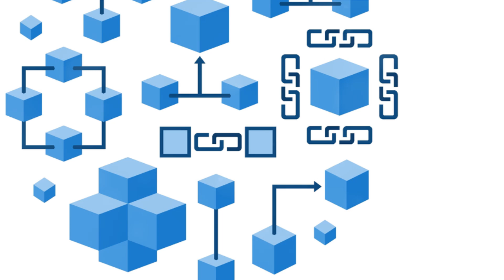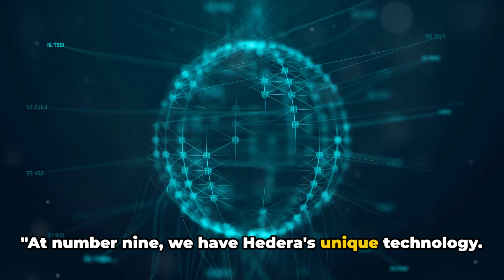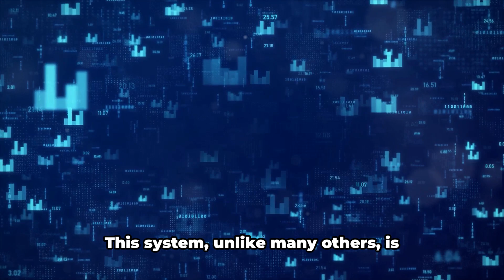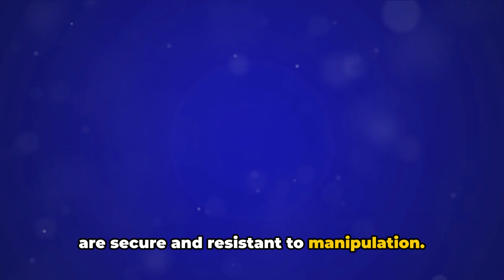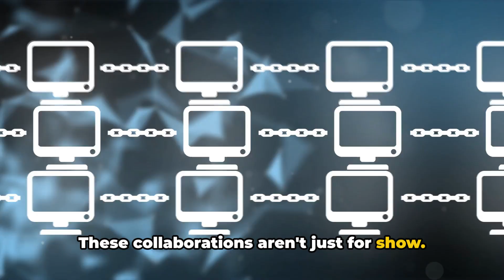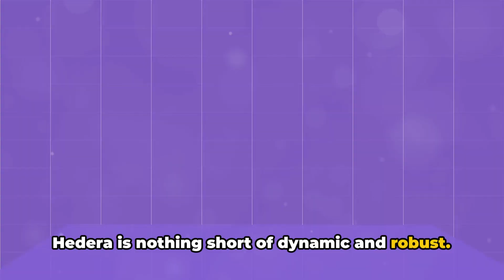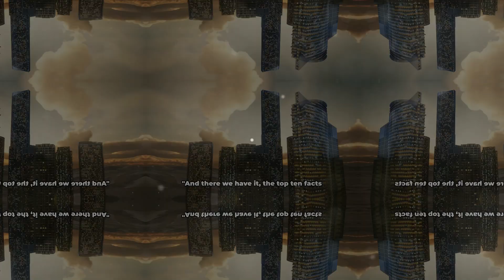Top 10 Fascinating Facts about Hedera - New withdraw option in Givvy apps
In this video, we will dive into the top 10 fascinating facts about Hedera, a groundbreaking blockchain platform that is changing the game in the crypto world. From its innovative technology to its impact on industries, we uncover why Hedera is a force to be reckoned with. Join us on this enlightening journey and discover the potential of this revolutionary platform.

And what is more? We will integrate Hedera crypto currency in all Givvy mobile applications as a withdraw option! Awesome isn't it?

Make some extra bucks with our awesome mobile applications! Increase your earnings to a whole new level!

00:00:16
Hedera as withdraw option in Givvy
00:00:35
Fact 10 - The Birth of Hedera
00:01:03
Fact 9 - The Unique Technology
00:01:46
Fact 8 - Speed and Scalability
00:02:25
Fact 7 - Governance Model
00:02:55
Fact 6 - HBAR, the native cryptocurrency
00:03:25
Fact 5 - Security
00:03:57
Fact 4 - Environmental Impact
00:04:28
Fact 3 - Partnerships
00:05:01
Fact 2 - Future Potential
00:05:32
Fact 1 - Community
00:06:16
Conclusion